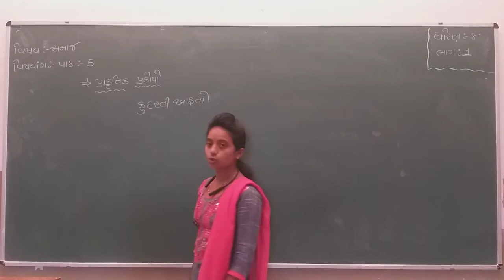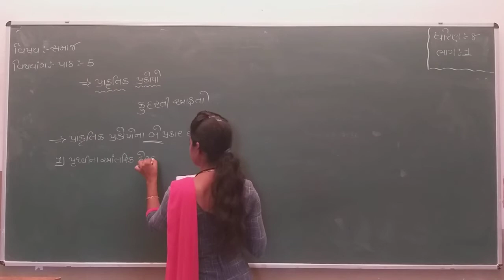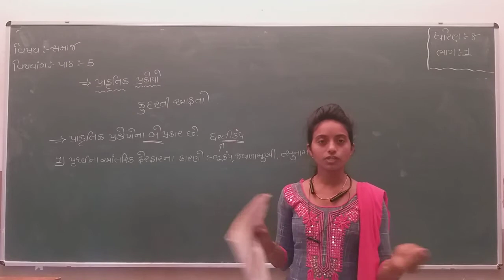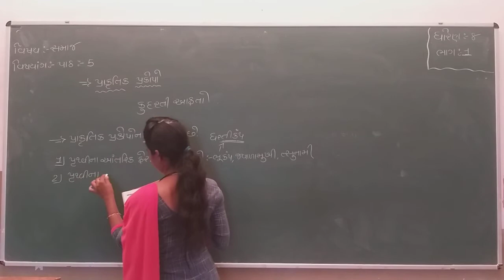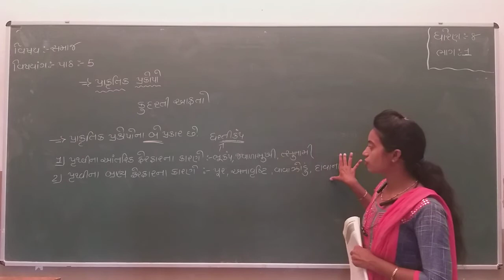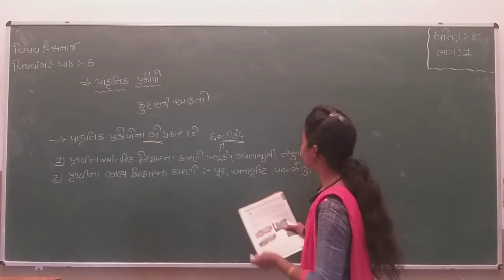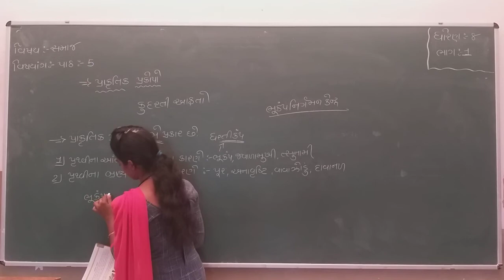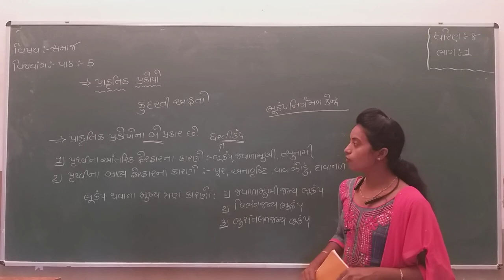Std 8 | Social Science | Chapter 5 | Part 1